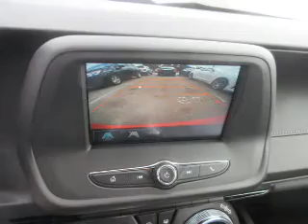2017 Chevrolet Camaro P0167 - Princeton IN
Year: 2017
Make: Chevrolet
Model: Camaro
Trim: LT
Engine: 3.6 liter 6 Cylindercylinder RWD
Transmission: 8-Speed
Color: Red
Mileage: 1
Address:
2843 State Rd 64 West
Princeton, IN 47670
VIN:1G1FB1RS9H0141927